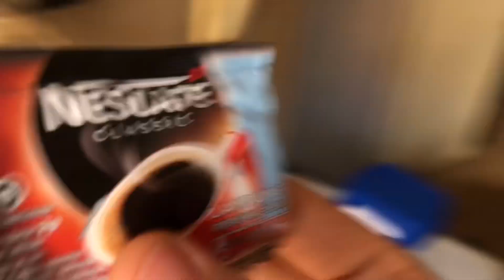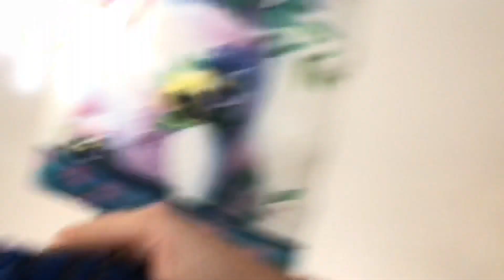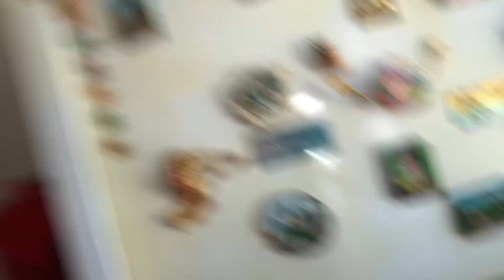SEHARI JADI ORANG ITALIA 🇮🇹🇮🇹